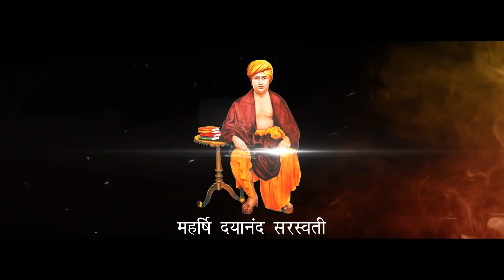32 देशों के झंडों के बीच ओ३म् ध्वज का आरोहण | iams2018 | आर्य समाज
महाशय धर्मपाल जी (mdh) एवं श्री सुरेश चन्द्र आर्य (प्रधान, सार्वदेशिक सभा) द्वारा अन्तर्राष्ट्रीय आर्य महासम्मेलन 2018 का ध्वजारोहण

साथ में हैं श्री राजीव गुलाटी जी, श्री योगेश मुंजाल जी, स्वामी देवव्रत सरस्वती जी, श्री सुरेश आर्य जी एवं अन्य गणमान्य आर्य महानुभाव

ध्वजारोहण की व्यवस्था करते आर्य वीर दल दिल्ली प्रदेश की संचालक श्री जगबीर आर्य, महामंत्री श्री बृहस्पति आर्य एवं अन्य आर्यवीर

कार्यक्रम का संचालन करते श्री विनय आर्य जी